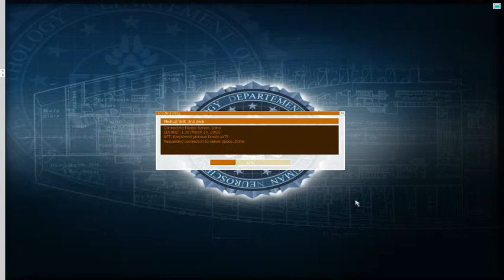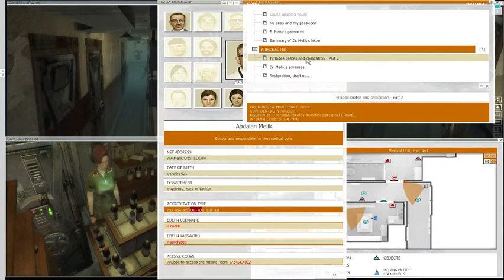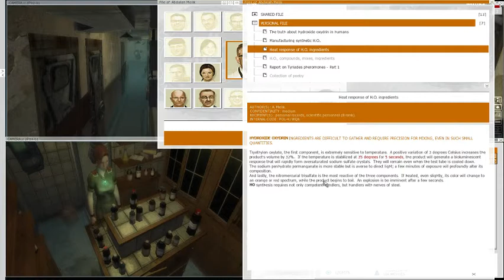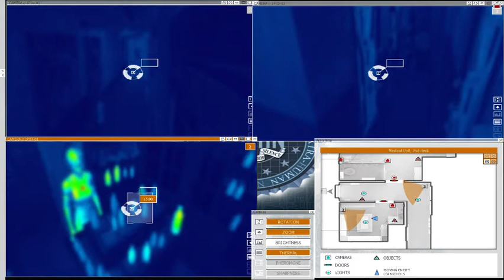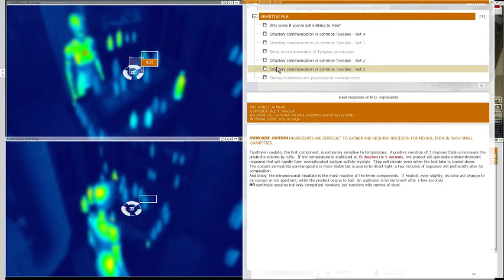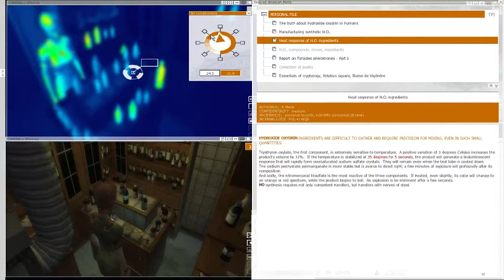eXperience 112, Experiment 112 - 1 / 8